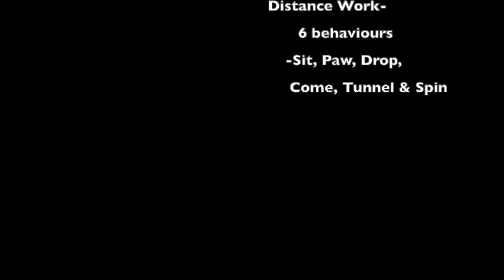Nike's Grand Champion Tricks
This video is about Nike's DMWYD Grand Champion Tricks